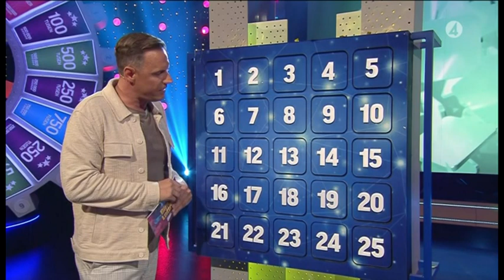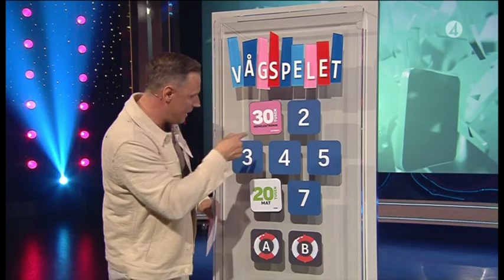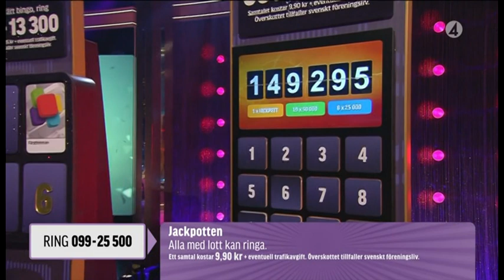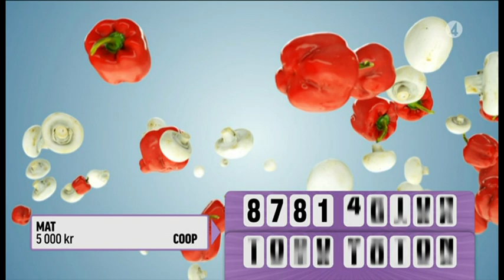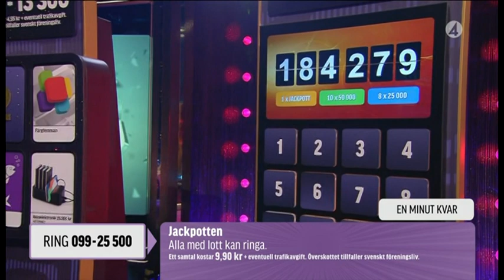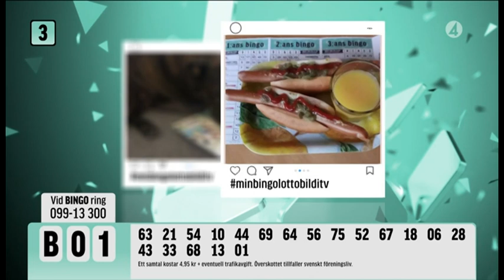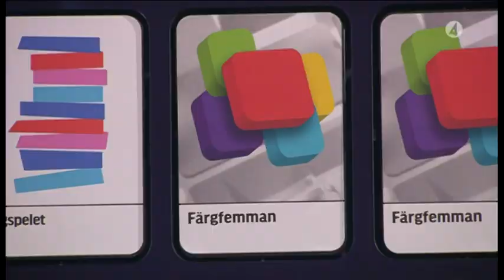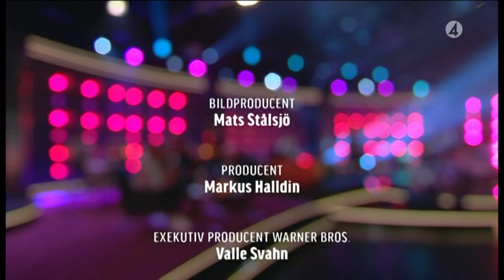BingoLotto, 5 september 2021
Programledare är Stefan Odelberg.